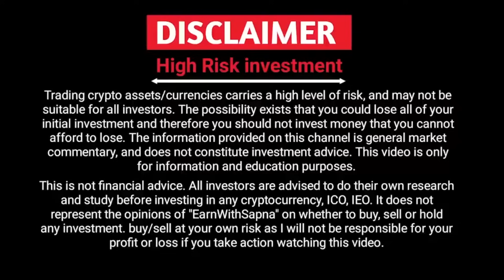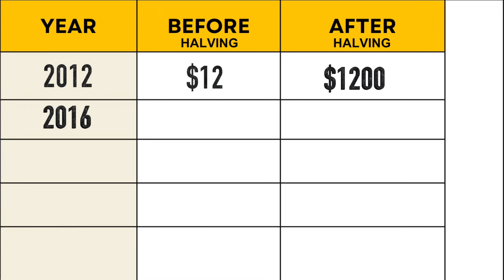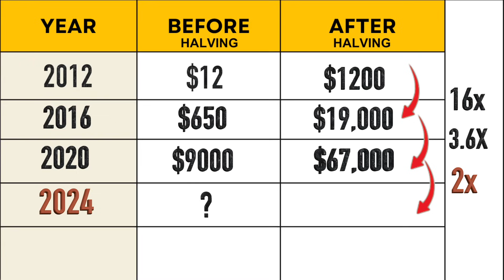Why Bitcoin Will Reach $150,000 in 2025 ?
In this video, we delve into the bullish outlook for Bitcoin in 2024, exploring key factors that could drive its price. We discuss the impact of the Bitcoin halving event, potential ETF approval, the US presidential election, and anticipated inflation rate cuts. With Bitcoin already setting new highs at the beginning of the year and trading over $45,000, we analyze historical trends and current market dynamics to predict its trajectory. Could Bitcoin surpass its previous all-time high and reach over $100,000? Join us as we break down these scenarios and their potential impact on Bitcoin's future.

Why BTC Will Reach $150,000 in 2024 ?